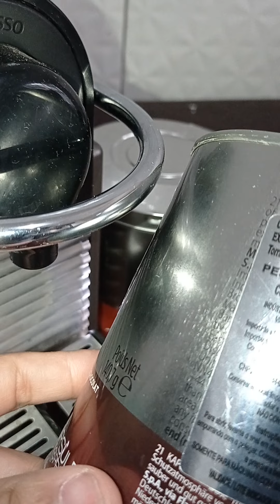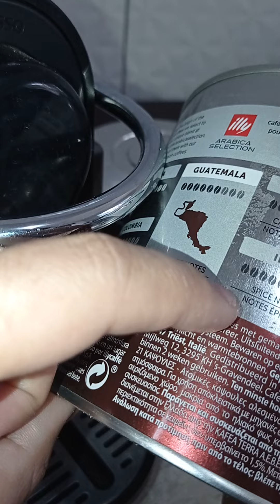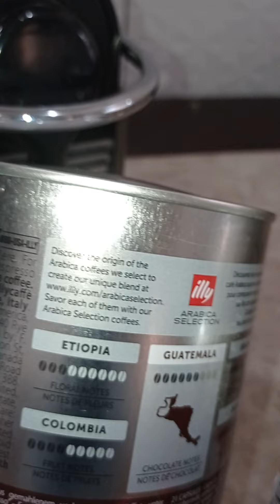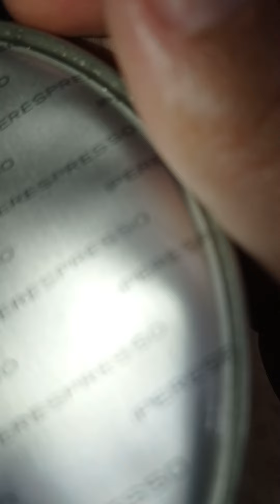CÁPSULA CAFÉ ERRADA SÓ DESCOBRI NO FINAL DO VÍDEO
illy